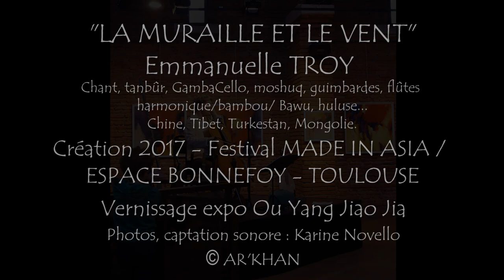LA MURAILLE ET LE VENT - par Emmanuelle TROY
"LA MURAILLE ET LE VENT"
par Emmanuelle TROY
Chant, tanbûr, GambaCello, moshuq, guimbardes, flûtes harmonique/bambou/ Bawu, huluse...

[À retrouver dans CieARKHAN 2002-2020 Festival-rétrospective "18 ans de créations !"

Création Festival MADE IN ASIA / ESPACE BONNEFOY - TOULOUSE - 19/04/2017
Vernissage expo Ou Yang Jiao Jia

Une nouvelle création, un concert solo "sur mesure" à l'initiative de L'Espace Bonnefoy, dans laquelle  Emmanuelle Troy explore la diversité des cultures de l’Empire du Milieu : Chine, Tibet, Turkestan, Mongolie...
Éternelle voyageuse sur les routes des musiques orientales, elle interroge et réinterprète ici librement des traditions méconnues, aussi riches que puissantes.

- Impro bols tibétains / Hapi Drum
- Chant de mariage (traditionnel tibétain)
- Petite herbe-小草 (traditionnel chinois)

Photos, captation sonore : Karine Novello
© AR'KHAN